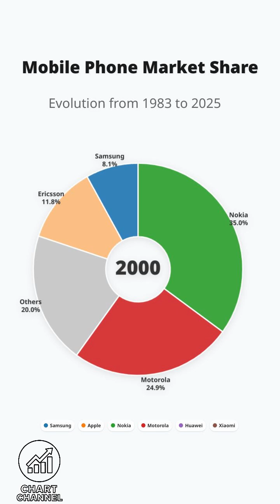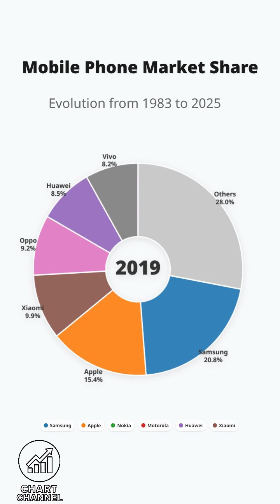Why Nokia, BlackBerry, Motorola disappeared.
From Bricks to AI: 40 Years of Mobile Market Share

Watch the complete evolution of the mobile phone industry from 1983 to 2025 — a journey through the rise and fall of the world’s biggest brands. From Motorola’s brick-sized DynaTAC to Nokia’s 3310 dominance, from BlackBerry’s business boom to Apple’s iPhone revolution, and from Samsung’s global reach to Xiaomi and Transsion’s budget conquests — this is the full story.

See how innovation, pricing, consumer trends, and even geopolitics shaped the winners and losers of the market.

📈 Year-by-year market share changes

🏆 Biggest winners and shocking collapses

🌍 Regional battles and emerging market takeovers

🤖 The new era of AI, foldables, and 5G

Whether you’re a tech enthusiast, a business strategist, or just curious about how your favorite brand rose (or fell), this video shows it all in a fast-paced, data-driven, and visually stunning time-lapse.